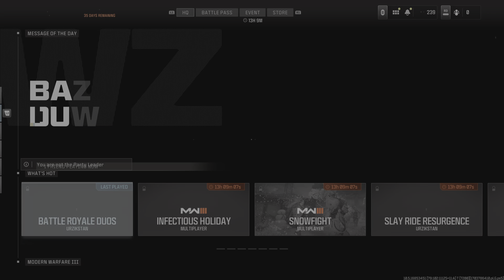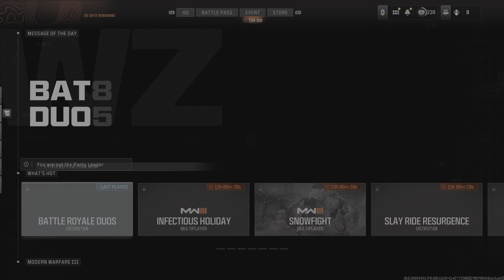Call of Duty_20240102222013